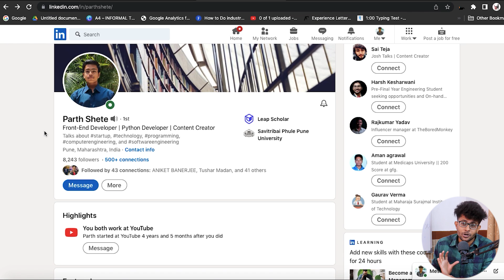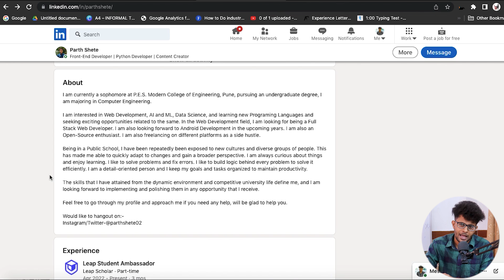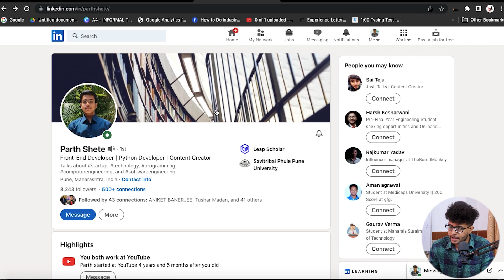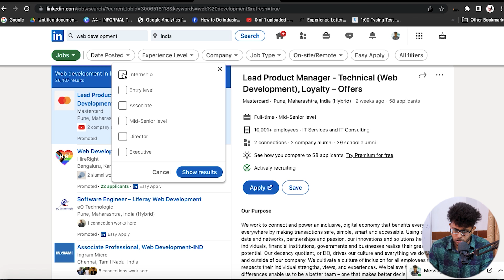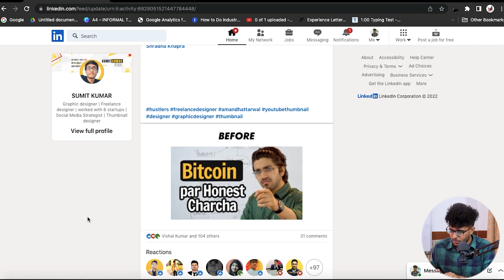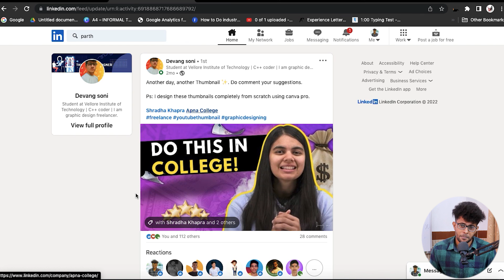How to find Paid Internship on LinkedIn 📈🔥🤑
In this video, we have given a Roadmap about how one can get a paid Internship through Linkedin

LinkedIn is Not for Me
A Step by Step Guide for Anyone who wants to Grow on LinkedIn

Time Stamp
00:00 Introduction
01:21 Video Start
01:48 Profile Setup
05:46 Step 1
07:00 Step 2
08:51 Step 3
10:50 Like and Comment"i Watched till the end!"

Books Recommendation by Sumer :
1. How to Win Friends and Influence People
2. The Alchemist
3. Think and grow Rich
4. Rich Dad and Poor Dad
5. No More Mr. Nice Guy.
6. The Subtle Art of Not Giving a f*ck
7. The Monk who sold his Ferrari

✨ Topics Covered ✨
How to find Internship on Linkedin ,
How to find Paid Internship Through Linkedin ,
How to apply for internship on LinkedIn ,
how to get paid internship ,
3 tips to find internship ,
How to find job on Linkedin ,
How to find paid  internship